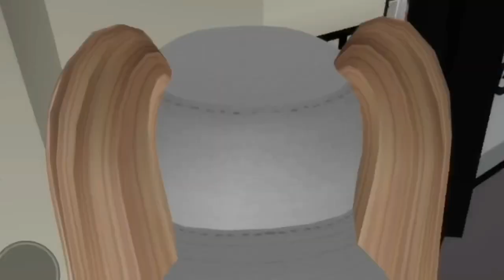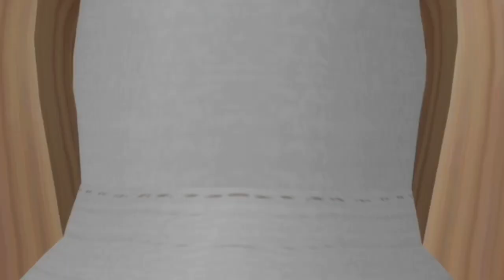ROBLOX’TA İNSANLARI TROLLEDİM! 🦍💨 | Roblox Brookhaven🏡